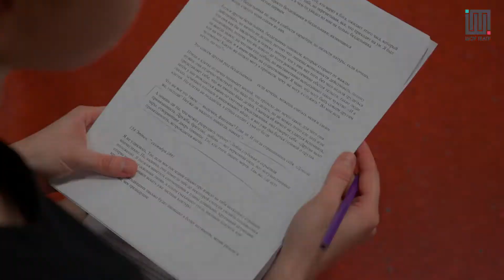3 перфоманса (приглашение от Нового Театра) - ШОУ ТЕАТР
Обучающий проект, который исполняет мечту о сцене!